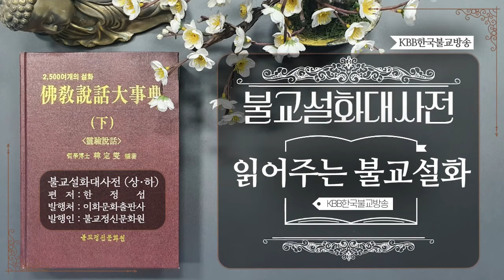불교설화 - 어리석은 목수의 사랑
“불교설화대사전”은 각종 대장경과 여러 책자들 가운데 불교 관련 설화들만 간추려 정리한 것입니다. 어려운 불교를 친근하고 친숙하게 만나는 불교 설화 이야기를 바탕으로 작은 깨달음을 얻어 바른 삶을 실천하고 이로운 삶을 사는 불자가 되시길 바랍니다.